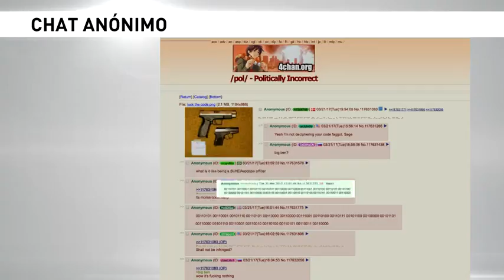Investigación del atentado de Londres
El DAESH reivindicaba el ataque este jueves. Hay 8 detenidos en las últimas redadas. 28 heridos siguen hospitalizados y 6 están en estado crítico.